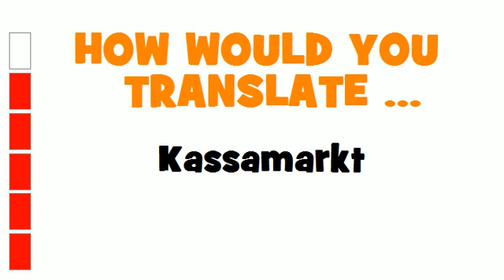GERMAN TRANSLATION QUIZ = Kassamarkt